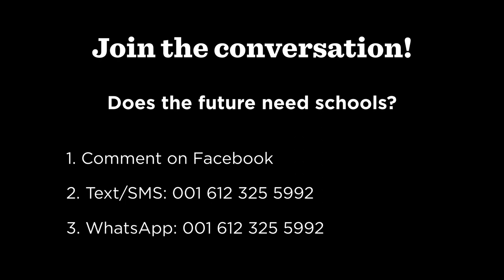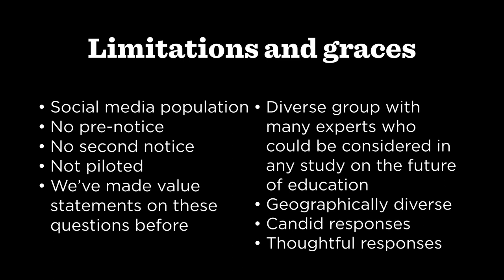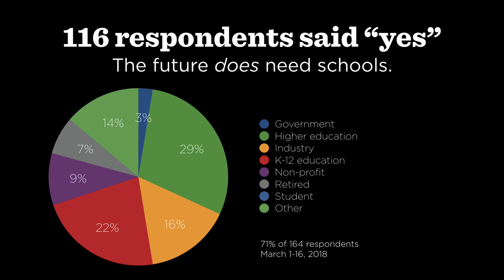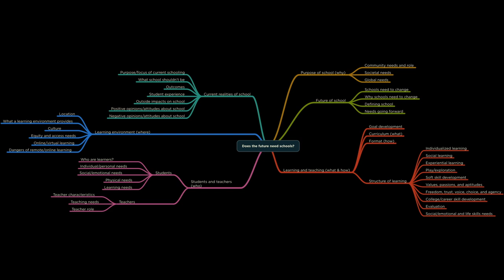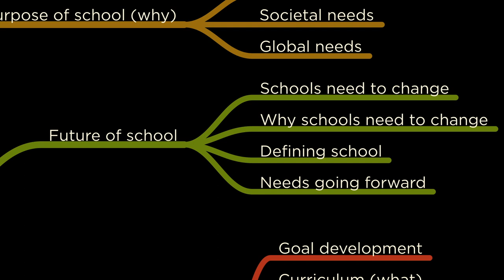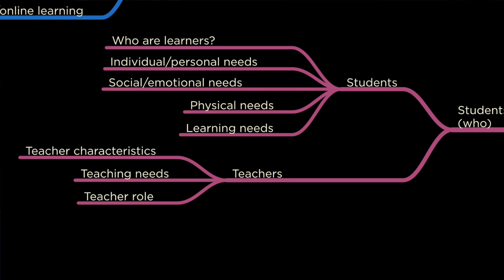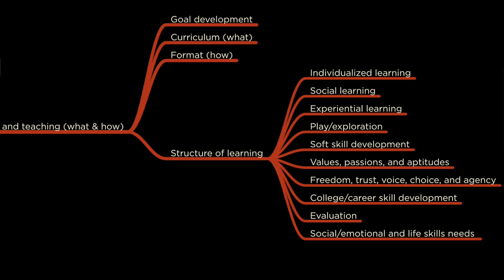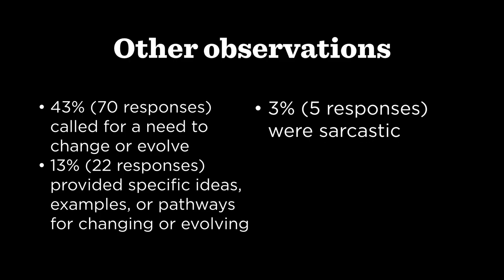Education Futures Webinar • Does the future need schools?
In March, we asked, "does the future need schools?"

The question was deceitfully simple, and the responses were rich. What we were really asking was, what is the purpose of school? As we look 10, 20, or 50 years into the future, will ‘school’ be relevant?

This video contains part 1 of our webinar where we share our findings from the study.